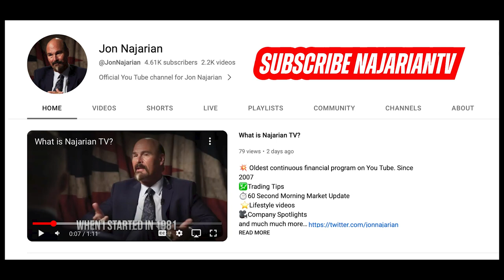The Legendary Ralph Peter's gold delivery story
Today, I want to talk to you about a legendary position in gold. Just because gold's making such a big move lately.
All right, folks, so you've got gold. And, of course, gold futures. Now, what's underlying the gold futures? Well, back in the day, there used to be bars in the Board of Trade that they'd stack up on pallets and bring in with armored cars in and out of the gold that backed up the contracts. Well, back in the day, there was a gentleman named Ralph Peters.
And Ralph was a really big trader. This is back in the late seventies, early eighties. Ralph is a really big trader and he's buying lots and lots of futures in New York and hedging them against the gold here in Chicago, naturally. I mean, and, you know, because the contracts were listed, both places made a lot of sense. Well, he was kind of angry because the futures in New York, as we got closer and closer to expiration of that futures contract, he was angry because they were marking the futures under the spot.
Now, why would they do that? Why wouldn't it go to parity? Well, for a good reason. Number one, they didn't think anybody could take delivery of gold because we're talking physical bars of gold and they didn't think anybody would take delivery of those. So what he did was he threatened to take delivery of them. Well, they blew it off.
They figure no way Ralph's going to actually take delivery of gold. Nobody could afford to take that. But Ralph was a very wealthy man and he could afford to do it. So what did he do? Ralph went, and he sent an Illinois armored car to New York. So in other words, he paid to have the armored car go from here in New York, here in Chicago, all the way out to New York City.
And then he basically had the armored car circle around the COMEX where gold was trading at that time. The reason for that was simple. He's panicking the traders now, the traders realized that some for some reason, this crazy trader in Chicago has sent an armored car all the way out to them to deliver on their obligation that they have to fill this thing with gold based on the number of futures contracts this guy has.
Wow. So they panic and the price of of their futures on the COMEX jumps to way higher than the spot. And it does that of course, because he's not selling to them until he's exacted his pound of flesh. Okay. So now that contract, again, those futures went to a big premium over the spot inverting where they had been previously.
Just because those traders had to cover, that's the difference between able to take physical delivery and the folks that can't take physical delivery. Same thing happens, by the way, in crude oil as when people are short crude oil into that final week of trading. They're in a world of hurt they got to cover. That's one of the issues.
💹Trading Tips
⏱️60 Second Morning Market Update
 ⭐️Lifestyle videos
🎥Company Spotlights
Partnership marketing, and Advertising Inquires send